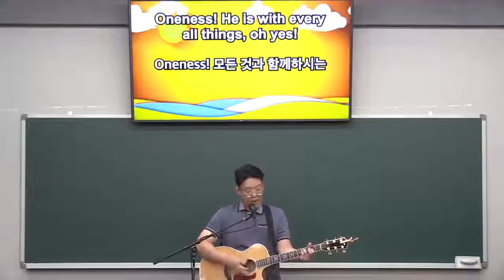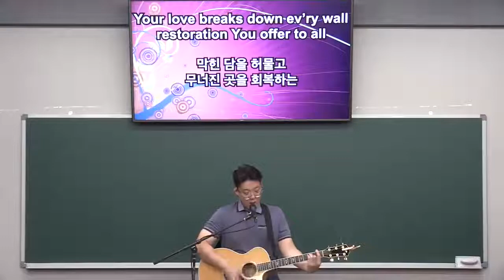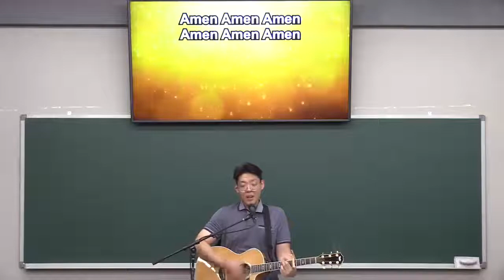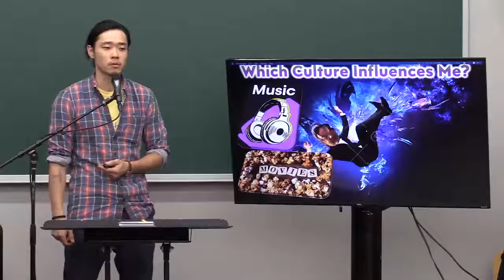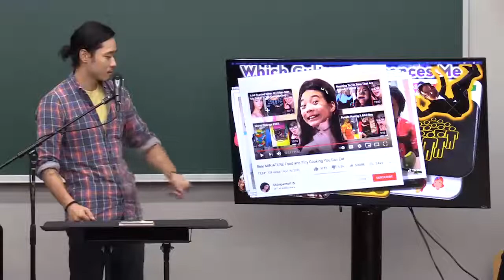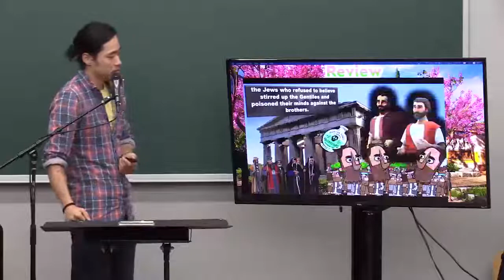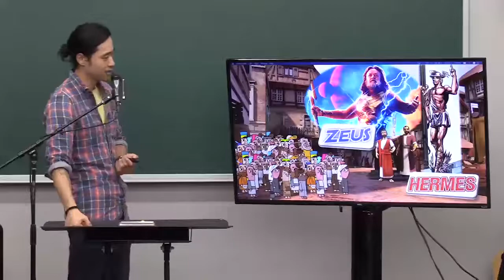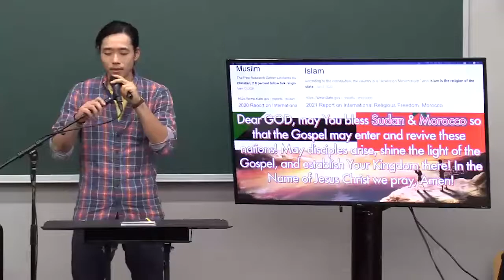09022022 성국장로교회 금요 렘넌트 예배 HNPC Friday Remnant Worship